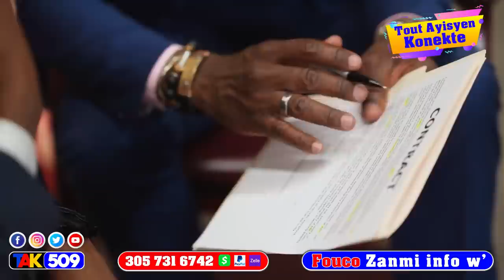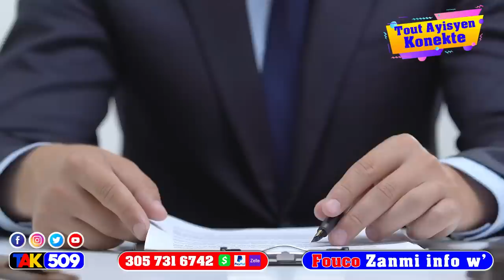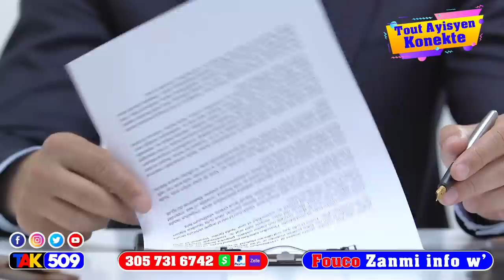Wouch Dyaspora mete Prensip Sou Mately -Joverlein Moise Temwaye -Asasen pran Dyare /Fouco